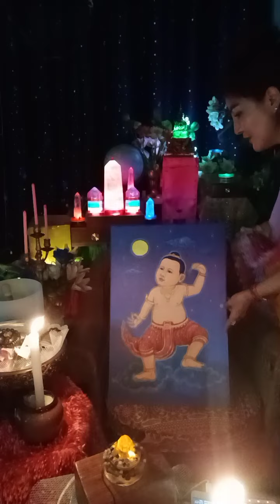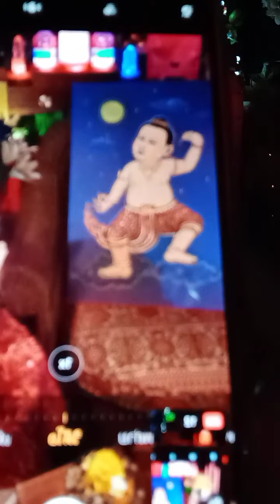ปลดปล่อยพันธนาการเชิงลบจากใจกายจิต💜💜แผลในใจปมในใจ 26 ธันวาคม ค.ศ. 2020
🕉The Story of the Emperor เรื่องราวสภาวะจิตจักรพรรดินี๒๐๒๐👑🕌👑นำพาตนเองเข้าไปอยู่ในกระแสพลังงานคริสตัลล้านเท่าพลังงานระดับมหาเทพ
🌀ฟรีเข้าร่วมกิจกรรมลดวิบาก🔔ดึงกระแสความคิดฟุ้งซ่านกลับมา ปลดปล่อยพันธนาการเชิงลบจากใจกายจิต💜💜แผลในใจปมในใจ💱🔔ถูกถอดถอนด้วยพลังงานคริสตัล🔮ล้านเท่า👨‍👨‍👧‍👦ปรับสมดุลร่างกาย💙💙โปรดคิดว่านี่คือกีฬาสมาบัติสนุกๆกันไปค่ะ
🇹🇭กระแสพลังงานล้านเท่ากระจายทั่วไทยสามแดนโลกธาตุ🌎🔮
🎀เชิญรับพลังฟรีๆหน้าlive
📌ร่วมเปิดสถานีความสุขSpiritual👫
ShertamX เครื่องพลังงานหินคริสตัล จิตวิวัฒน์/นวัตกรรมเทคโนโลยีทางจิตวิญญาณ/โปรแกรมจิต/จิตใต้สำนึก/จิตดั้งเดิม/จิตต้นเกิด/จิตเดิมแท้/จิตต้นกำเนิด✨จิตจักพรรดิ์เทวดานางฟ้าดับเบิ้ลซุปเปอร์อภิมหาเศรษฐีใจบุญ💰💲💱💵💴💶🕉🙏
คุยสดLive๒๐:๐๐น.ทุกๆคืน